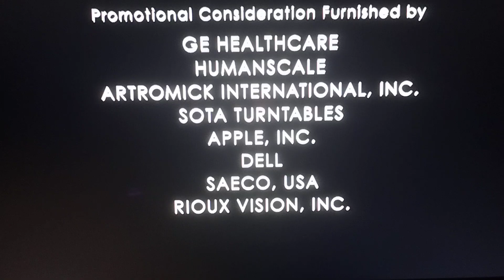Heel and Toe/Shore Z Productions/Bad Hat Harry Productions/Universal Television (2011)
from "House" on Peacock

new video
logo
high quality
high quality recording
capture card
recorded
recording
record
logos
Paramount Pictures
Paramount
Warner bros
Warner bros pictures
Warner Horizon
Warner bros Television
20th Century Fox
21st century Fox
Disney
Walt Disney
Walt Disney Pictures
20th Television
20th Century Fox television
klasky csupo
klasky csupo inc
Nickelodeon
Nickelodeon movies
broken saw
pepsi9072
Universal
Universal Television
NBC studios
CBS Studios
elsbeth
so help me todd
old logos
new logos
streaming service
HBO max
hbomax
hulu
Fox News
Universal pictures
Paramount 1986
Paramount 1953
Paramount logo 1953
Martin Manulis
20th century Fox 1935
20th century Fox logo 1935
20th century Fox 1953
20th century Fox logo 1953
20th century Fox logo 1943
20th century Fox 1943
20th century Fox the gangs all here
20th century Fox logo 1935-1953
20th century Fox logo 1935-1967
20th century Fox logo 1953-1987
20th century Fox logo 1981
20th century Fox 1981
20th century Fox logo 1994
20th century Fox 1994
20th century Fox 1994 logo remake
20th century Fox 1994 remake
universal studios
Columbia Pictures
Sony Pictures Television
sony logo
sony Pictures Television 2002
20th century Fox logo 2002
20th century Fox 2002
nemorino Productions
king size productions
universal television
20th century Fox 2010 75 years
20th century Fox 75th anniversary
20th century Fox 75 years
20th century Fox no byline
20th century Fox logo 2010
20th century Fox 2010
20th century Fox 2013
20th century Fox logo 2013
MGM logo
M-G-M Logo
MGM
M-G-M
Metro-Goldwyn-Mayer logo
Metro-Goldwyn-Mayer